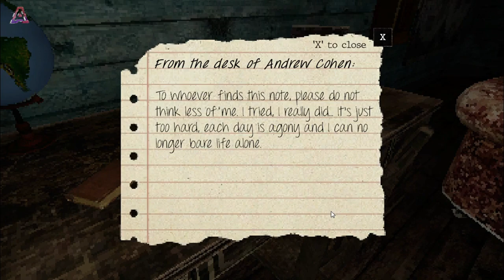The Keeper | Horror Indie Short Game - No Commentary Gameplay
Waking up on your fishing boat after a night out at sea you realise it must be time to head on home, but the return journey is not as it seems.

Landing on a lonely island populated by only a lighthouse, you must uncover the mystery and find your escape from this vacant place.
Bangun di atas perahu nelayan Anda setelah bermalam di laut, Anda menyadari bahwa sudah waktunya untuk pulang, tetapi perjalanan pulang tidak seperti yang terlihat.

Mendarat di pulau sepi yang hanya dihuni oleh mercusuar, Anda harus mengungkap misteri dan menemukan pelarian Anda dari tempat kosong ini.